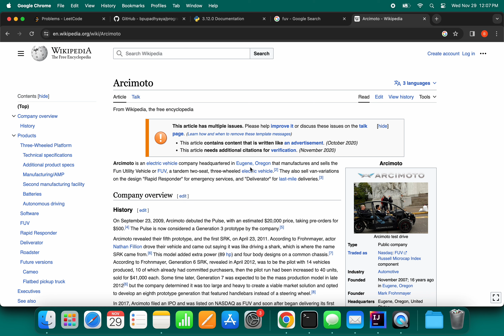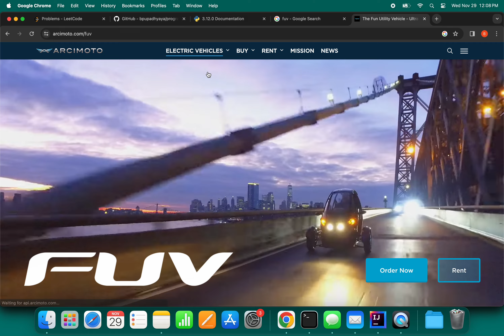Even though it is not Tesla, Arcimoto, FUV stock going up rapidly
This EV company is coming back! Stock is going up rapidly. Posting this video in youtube is neither an endorsement nor a financial advice.